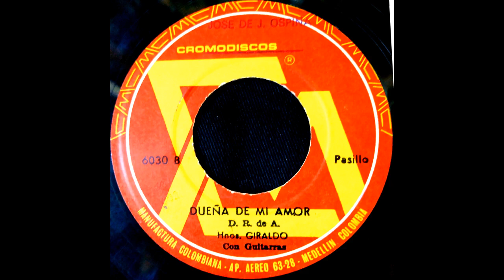DUEÑA DE MI - HERMANOS GIRALDO - Pasillo. (D. R. A)